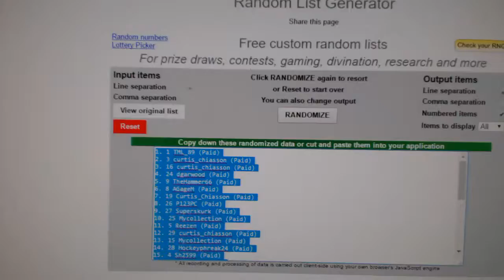C&C #6129 Multi Random